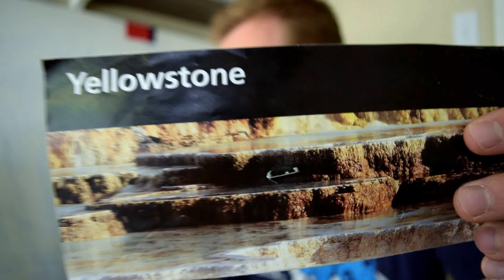Tricks to CRUSH the MCAT and Test Prep Advice!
Taking the MCAT? Not sure how to study? Are the professional test prep courses worth the HUGE price tag? I don't want to brag but I just want you to know that you may not need to break the bank to get a good score! I never took a prep course and my score was pretty good.  My three tips to getting a good score are EXACTLY what I did and it seemed to work out pretty well! You can crush it!

Here are three of the articles I went over! They are all about cell biology but and are very helpful! Just read through them and try to understand every single graphic and chart!